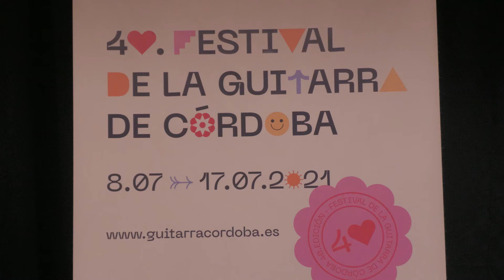40FGC | RdP Balance final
La presidenta del Instituto Municipal de las Artes Escénicas (IMAE Córdoba), Marian Aguilar, y el gerente, Juan Carlos Limia, han hecho balance esta mañana en rueda de prensa, de la 40 edición del Festival de la Guitarra de Córdoba.
Una edición diferente, marcada por las medidas Covid, pero que ha conseguido traer a Córdobaesp artistas del sector y ofrecer a la ciudad una CulturaSegura.